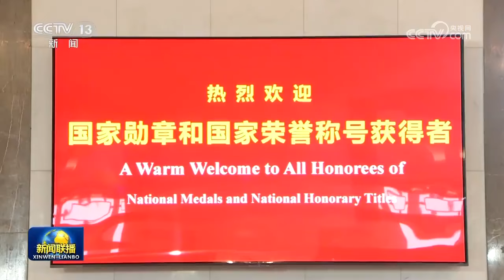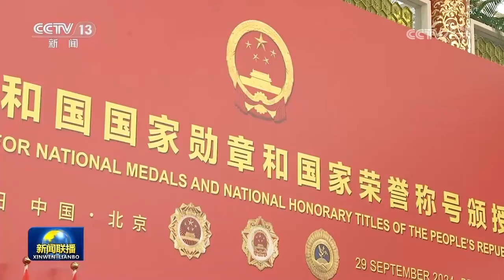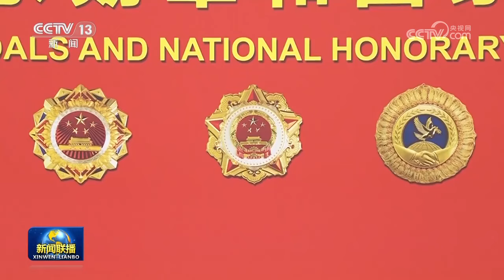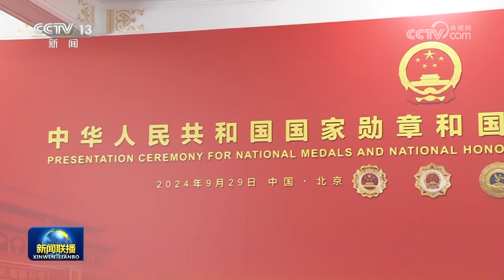中华人民共和国国家勋章和国家荣誉称号颁授仪式在京隆重举行 习近平向国家勋章和国家荣誉称号获得者颁授勋章奖章并发表重要讲话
中华人民共和国国家勋章和国家荣誉称号颁授仪式29日上午在北京人民大会堂金色大厅隆重举行。中共中央总书记、国家主席、中央军委主席习近平向国家勋章和国家荣誉称号获得者颁授勋章奖章并发表重要讲话。习近平强调，伟大时代呼唤英雄、造就英雄。英雄辈出，党和人民事业就会兴旺发达、长盛不衰。各级党委和政府要关心关爱英雄模范，推动全社会尊崇英雄、学习英雄、争做英雄。希望受到表彰的同志珍惜荣誉、再接再厉，争取更大荣光。

李强、赵乐际、王沪宁、丁薛祥、李希、韩正出席颁授仪式，蔡奇主持。